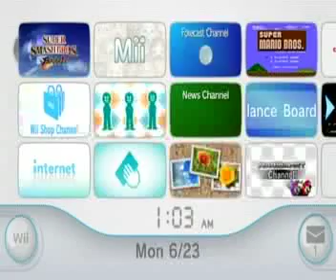019 Plays: Sonic the Hedgehog - Part 1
Happy Birthday, Sonic.